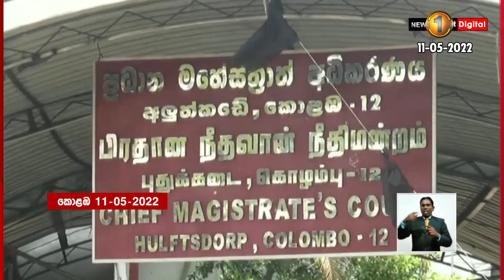දේශබන්දු තෙන්නකොන්ට පහර දුන් දෙදෙනෙක් හෙට හඳුනා ගැනීමේ පෙරට්ටුවට